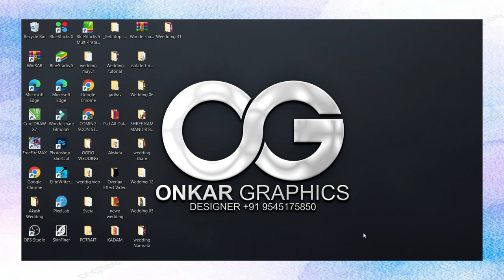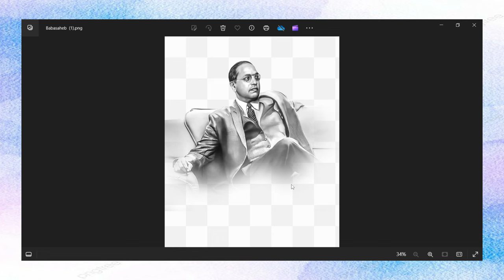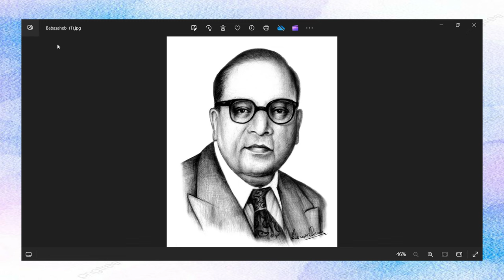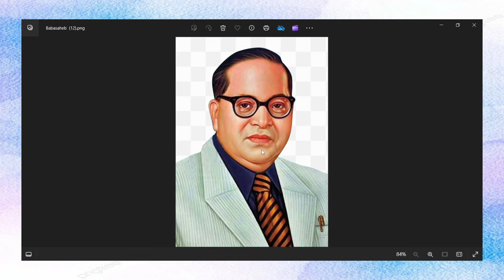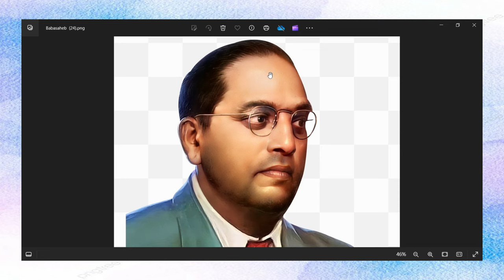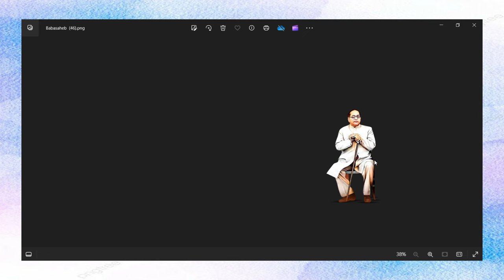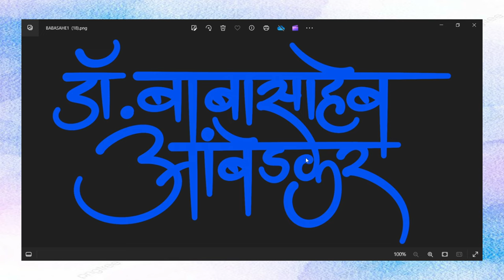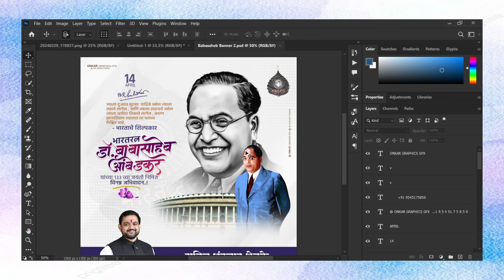Dr.Babasaheb HD Images And Png Free Download Now | Babasaheb Ambedkar Full HD Png Download Now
नमस्कार भावांनो,
आपल्या YOUTUBE चॅनेल ONKAR GRAPHICS DESIGNER GFX वर तुमचे तुमचे स्वागत आहे.
करा धन्यवाद..

🔴 MATERIAL DOWNLOAD LINK 👇
📢 टिपः - पास ×××××× अंकी असतो 3 स्टेप मध्ये 👇